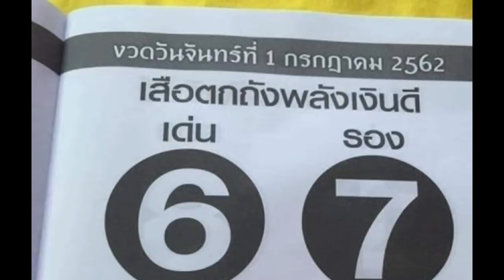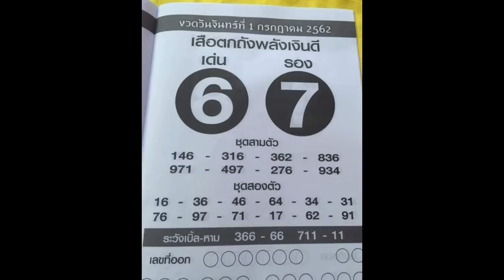แม่นๆแบบนี้พลาดได้ไง! หวยซอง เสือตกถังพลังเงินดี งวดวันที่ 1/7/62